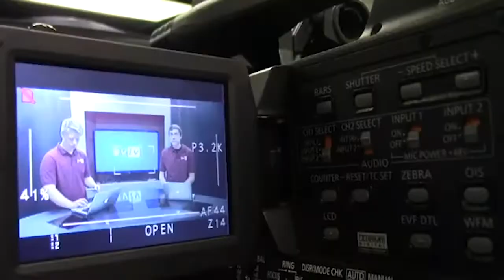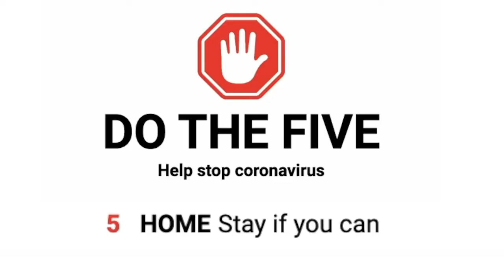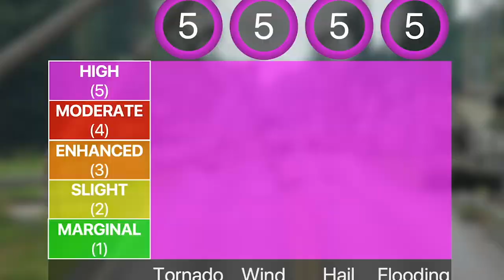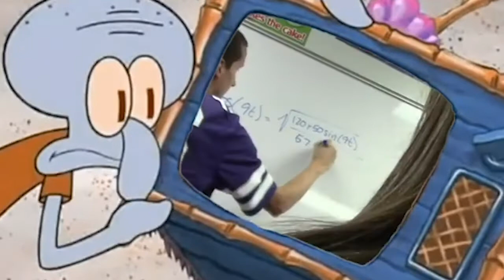4-21-20 SVTV Daily News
Stories: What Teachers Are Up To
Anchors: Erin
Weather: Zoey
Director: Mason